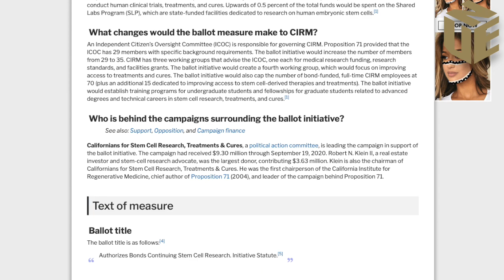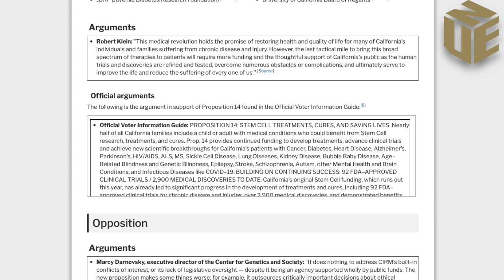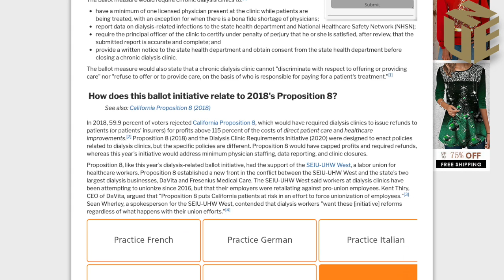【锐视频】有“权”华人必读：谁为干细胞 洗肾再买单？美国新闻速递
投票是每一位美国公民的基本权利和责任，11月3日美国大选来临之际，选民将就一系列联邦、州和地方选举和立法进行投票。

加州选民今年将对12项重要提案进行投票表决，关乎从房地产、教育、投票权，到刑事法规、医疗、科技等方方面面。

《美国新闻速递》携手郑博仁联合律师事务所推出「有“权”华人必读」专题节目，总编刘茁对话美国联邦最高法院出庭律师、前检察官郑博仁，深度解析加州选民即将进行投票的12条提案。

第六期：有“权”华人必读：谁为干细胞 洗肾再买单？